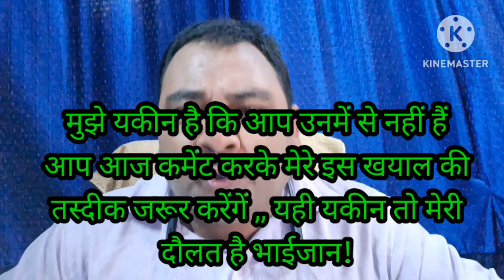"आपकी बात-मंसूरी जी के साथ "रविवारीय पेशकश"मतलब निकल गया तो पहचानते नहीं"श्री एम०आर०मंसूरी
आज की पेशकश "आपकी बात -मंसूरी जी के साथ "एक नये तेवर के साथ  नायाब है ,,,आज के समाज के लोगों की नब्ज़ पकड़ने की जबरदस्त कोशिश!जरुर देखिये ,,आप इनकी बातो से सहमत होंगे ,,लेकिन आप भी सुनकर बस निकल मत लेना ,,,, कमेन्ट तो करना बनता है ,,, अब इतनी मेहरबानी तो कर ही दीजिए ,,,,